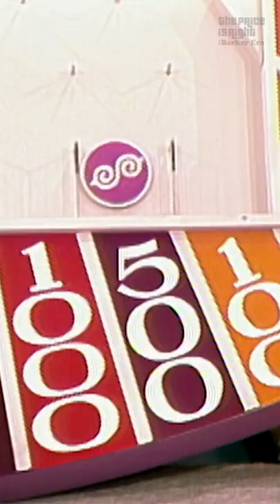First PLINKO Drop Ever on The Price Is Right in 1983!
Easily the most popular pricing game ever to hit the Price Is Right stage, Plinko. Plinko first debuted on Jan. 3rd 1983 and at the time was the highest cash value prize offered with a chance to win up to $25,000! We are so excited to show you the first-ever game of Plinko ever played.

Watch 24/7 on PlutoTV,  Redbox and IMDb TV.